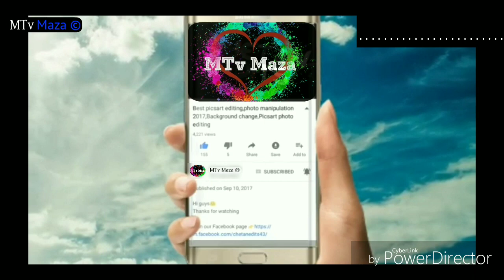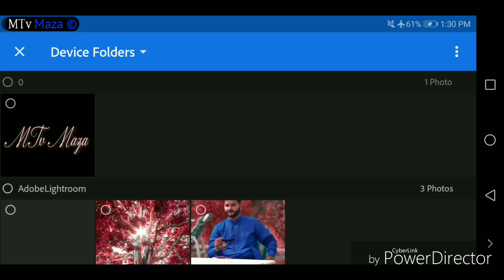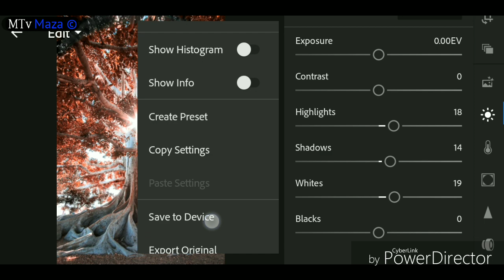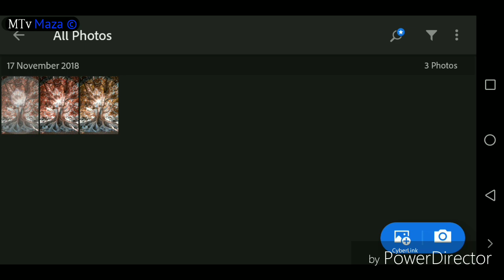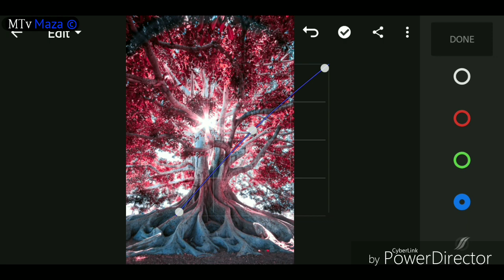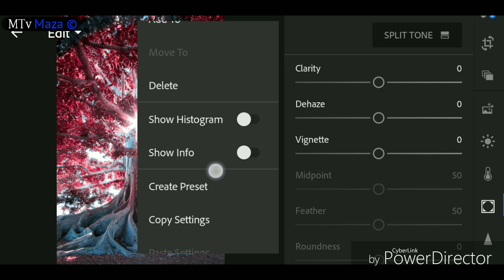How to Change Tree Color On Mobile In Lightroom || Change the Colour of Leave In Lightroom ||MTvMaza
Hi Guys

Many People are Using Picsart,Snapseed,Ps Touch,Abode Photoshop lightroom but they are do not know how to use this App. So I am Showing Photo  Editing Tutorial. I hope you are learn many.

Agar aapka koi saval ya problem ho to video k niche comment kare.

Our special link

Note:-)
             All the image/pictures show in this video belong to the respected owner not me i am not the owner off any picture showed in this video. All content used to copyright to Mtv Maza . Use or commercial display or editing off the content without proper authorization is not allowed.